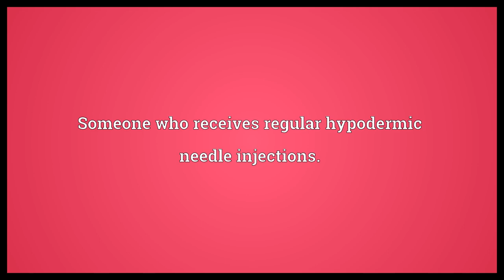Pincushion Meaning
Video shows what pincushion means. A small device designed to receive sewing pins, usually pillow-like, more recently also magnetic.Category:en:Sewing. Someone who receives regular hypodermic needle injections.. Various plants resembling a pincushion:
A flowering plant in genus Chaenactis.
A flowering plant in genus .
, an ornamental plant.
The , genus or ..  Pincushion Meaning. How to pronounce, definition audio dictionary. How to say pincushion. Powered by MaryTTS, Wiktionary